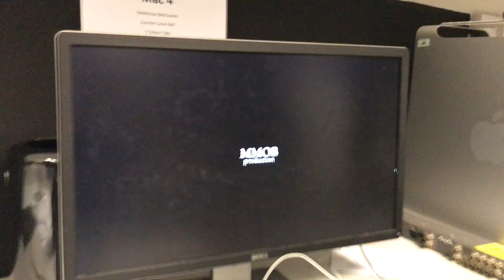Thriller with sound